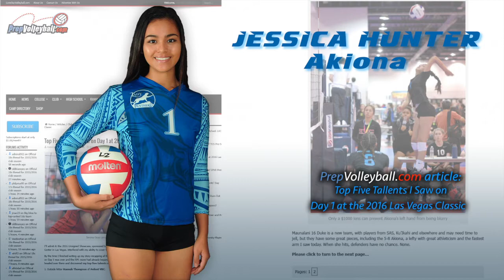Jessica Hunter Akiona [Lefty] [OPP/ST/DS] - 2016 High School Volleyball Highlights - OPP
2016 High School Volleyball Season Opposite Hitter Highlights

✭ Jessica Hunter K. Akiona 5' 9" [Lefty] Opposite Hitter/Setter/Defensive Specialist

✭ Kuʻikahi Volleyball Club - 18U [#11]